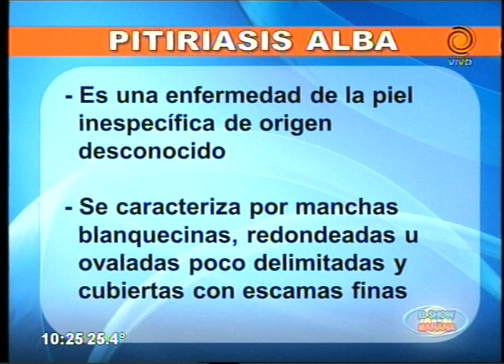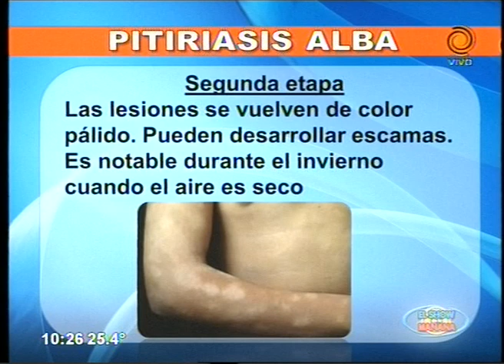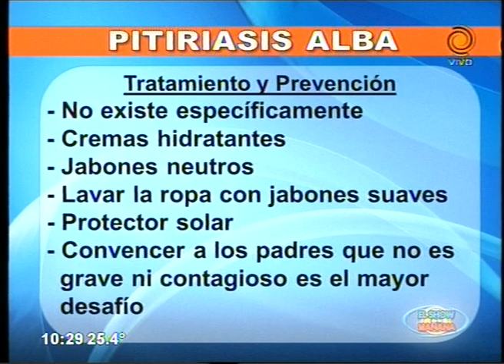pitiriasis alba Dra Sabina Hairabedián 01 12 2015